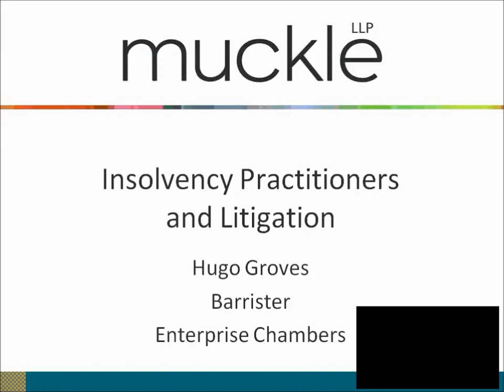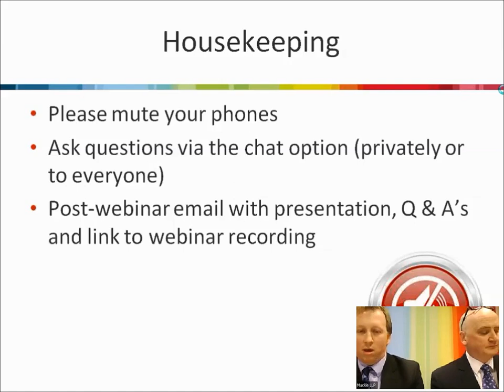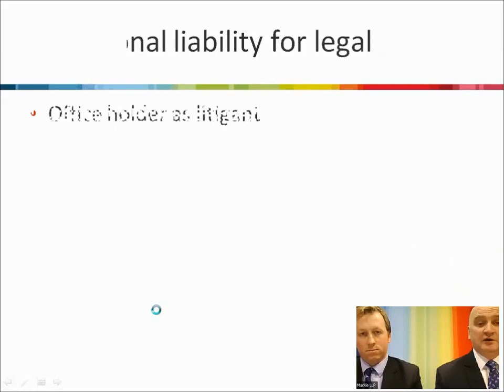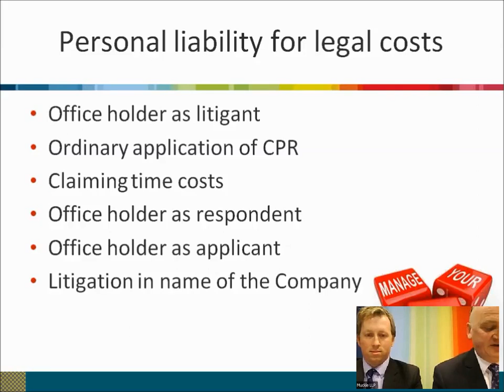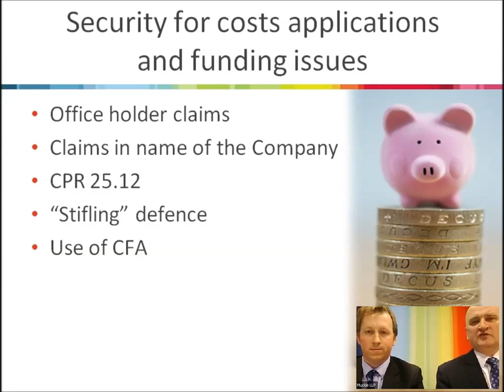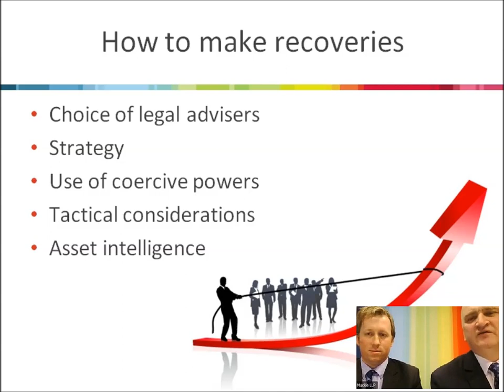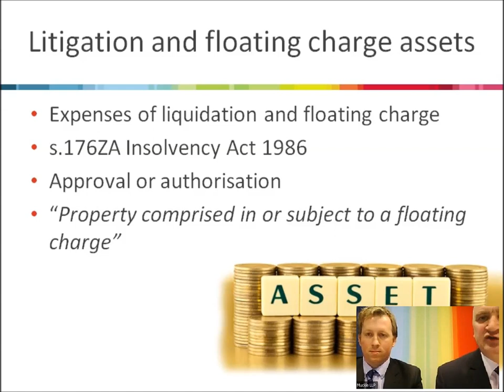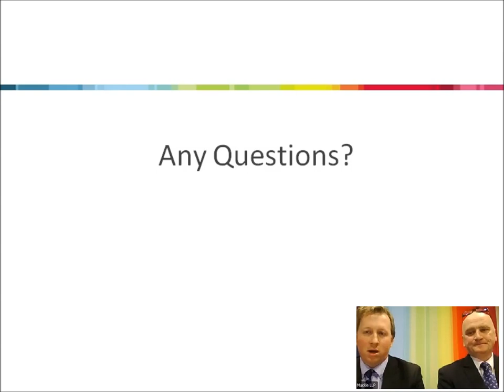Insolvency Practitioners and Litigation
Andrew Cawkwell, Partner, Muckle LLP is joined by Hugo Groves, Barrister, Attorney New York State, Enterprise Chambers.  Hugo provides you with an awareness of the issues that arise in the conduct of post insolvency litigation.  He discusses how to go about maximising recoveries for the estate whilst protecting the practitioner from any personal liability.